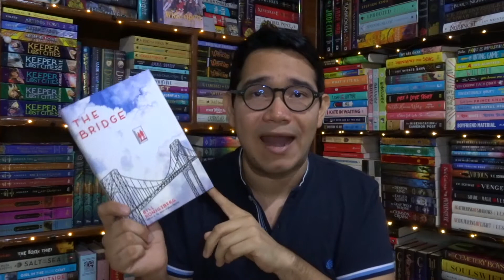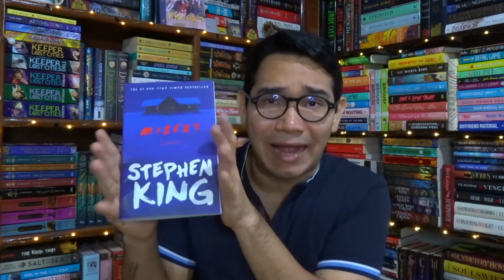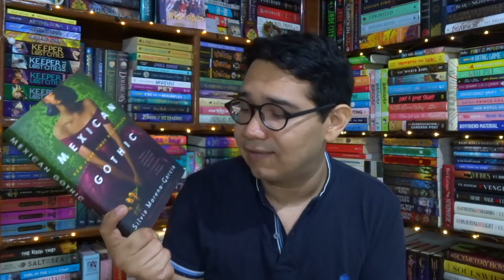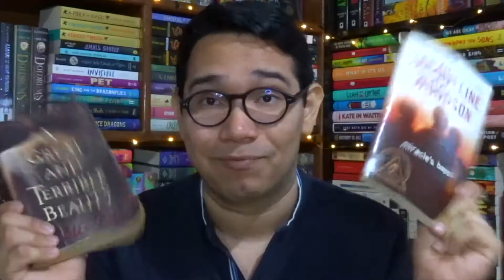Summer Book Haul (Book Haul de Verano) New Books, Fuck YEAH (Misery, Mexican Gothic, Horrid y más) ✨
Hola gente, ¿cómo están? Espero que muy bien. Hoy les traigo uno de mis videos favoritos de hacer, no favoritos de mis tarjetas, pero ¿qué se le va a hacer?

Hoy tenemos un book haul, han pasado años desde que no hago uno. Les dejo acá acabo todos los videos que comenté: